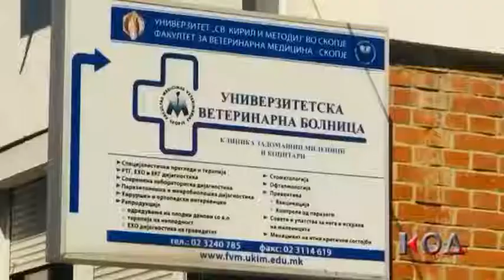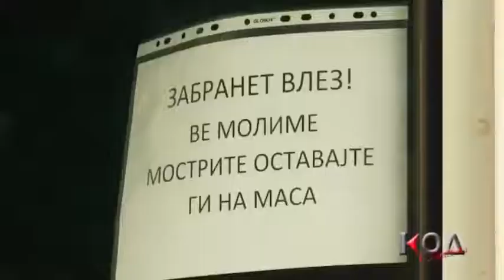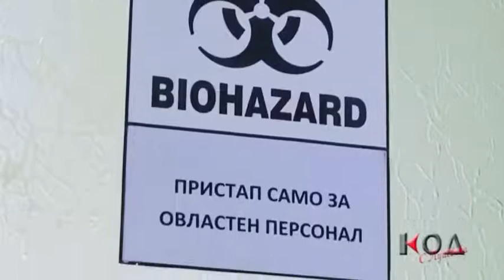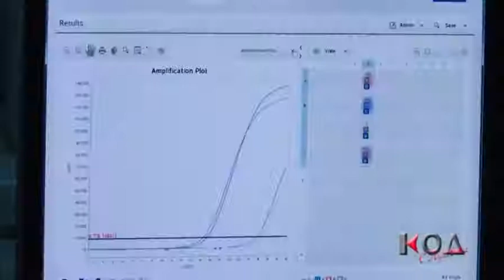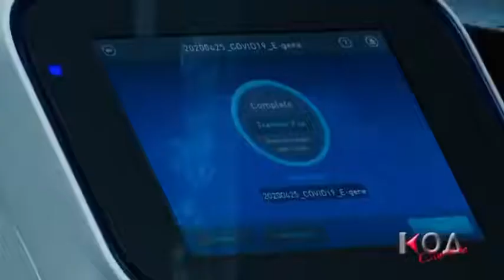Тимот од Код разговараа на тема Ковид-19 со стручните тимови од ФВМС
🎥 Snezana Lupevska Sozen и нејзиниот тим од Код беа на Факултетот и разговараа на тема Ковид-19 со стручните тимови доц. Искра Цветковиќ и доц. Игор Џаџовски, кои раководат со Лабораторијата за молекуларна дијагностика и Лабораторијата за микробилогија, како и со деканот проф. д-р Лазо Пендовски. Благодариме. Погледнете го видеото